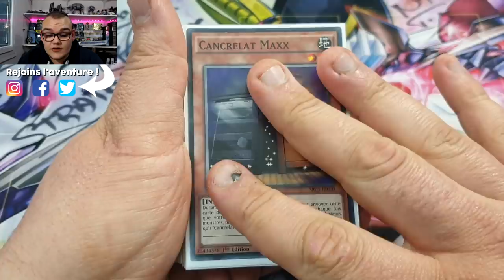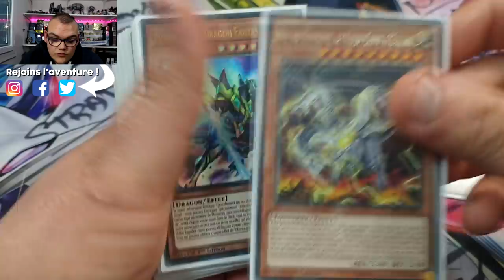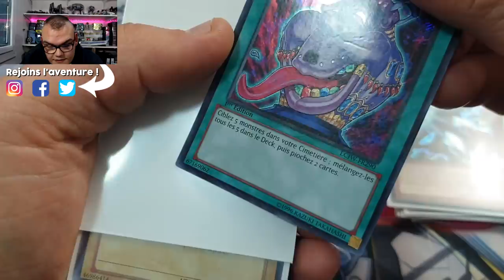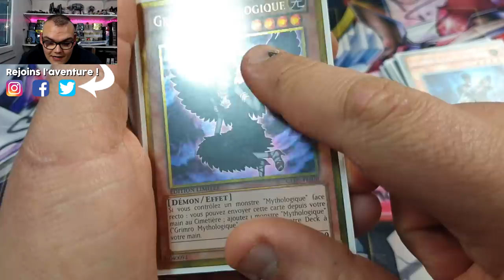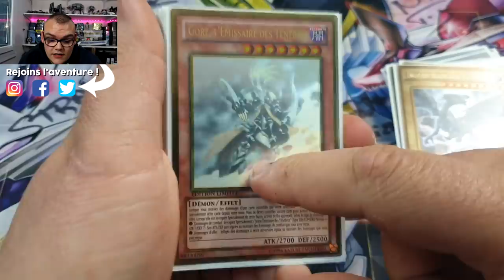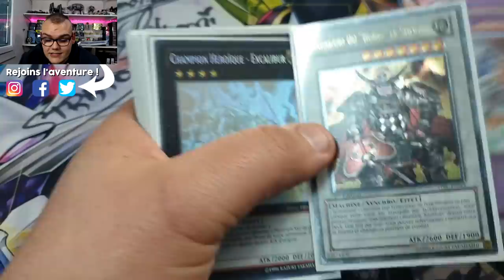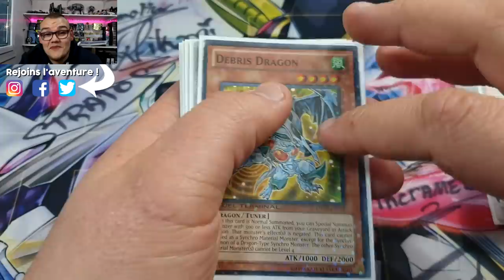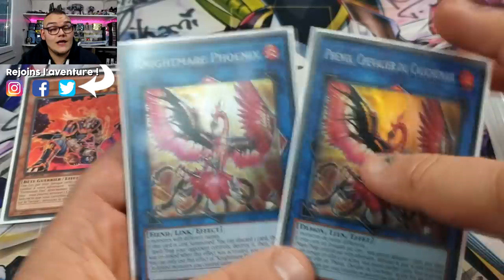LE GUIDE DES RARETÉS DE CARTES YU-GI-OH! | Commune ➡ Starlight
Dans cette vidéo je vous présente les différentes raretés de cartes Yu-Gi-OH! de notre TCG !